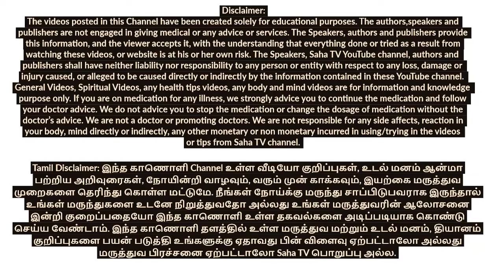எப்படி வாழ்க்கையை வழி நடத்த வேண்டும் ? Tamil Motivation || Saha Nathan